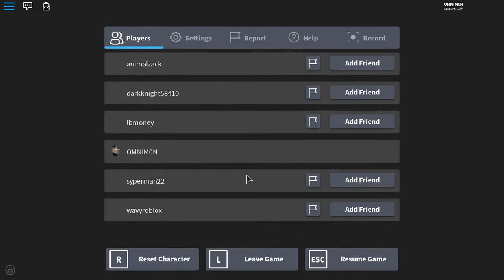NORAGAMI: HEAVEN XL | ROBLOX